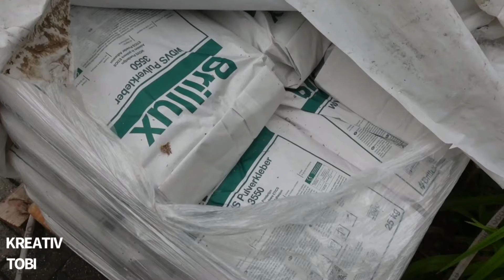Gewebeeckwinkel (Kantenschutz) an der Fassade anbringen | Verputzen mit kreativtobi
In diesem Video zeige ich euch wie man Gewebe Eckwinkel richtig anbringt und an der Fassade verputzt. Ich zeige euch das richtige verputzen einer Fassade mit einem Außen Putz. Die richtigen Arbeitsschritte erfahrt ihr im Maler Verarbeitungsvideo von kreativtobi, Maler und Lackierermeister im Handwerk.

*Klebeband Gold 36 mm
*Klebeband Gold 48 mm
*Tapetenband 24 mm
*für scharfe Farbkanten
*Abdeckfolie 1400 mm
*Gewebeband 44 mm
*Abdeckpapier 180 mm
*Beste Holzleiter
*mein Akkuschrauber

✅ Du suchst einen Maler im Raum Nürnberg, Regensburg, Ingolstadt?

*bei Stern makierten Links bekomme ich eine Werbeprovision